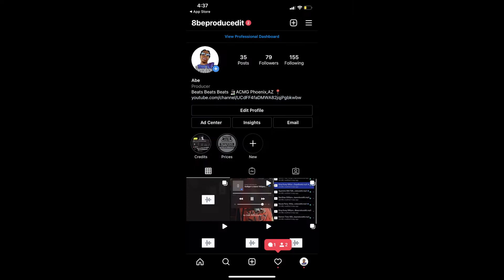Glockboyz Teejaee x Glockboyz Tez x 700Cal x Lil Mello-"Mandarin"